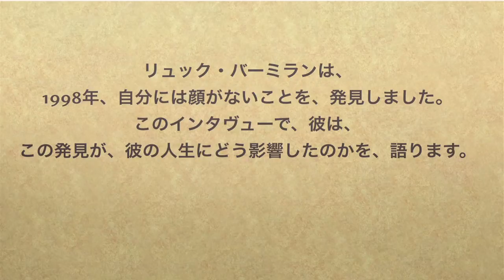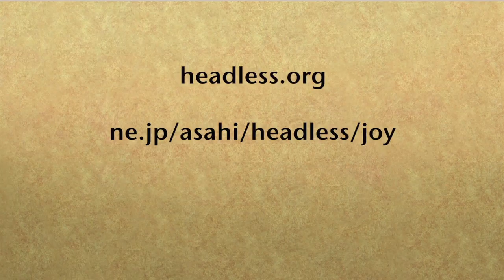リュック・バーミランとのインタヴュー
リュック・バーミランは、1998年、自分には顔がないことを、発見しました。このインタヴューで、彼は、この発見が、彼の人生にどう影響したのかを、語ります。